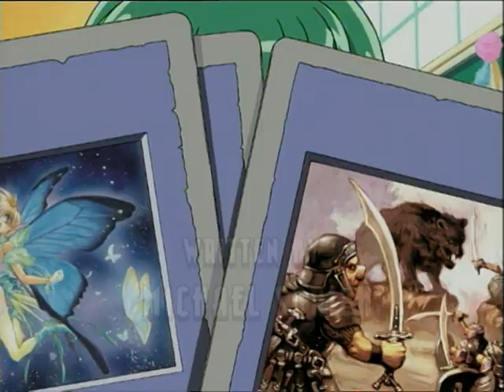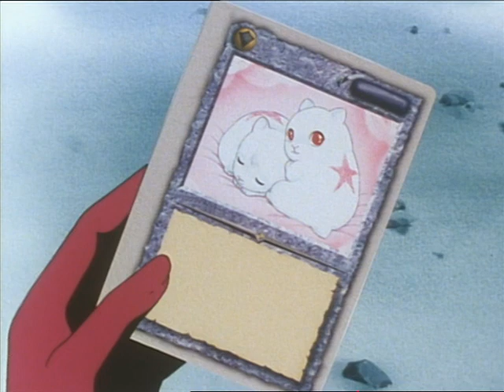Mon Colle Knights - Aflevering 1 (Nederlands Gesproken)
Groep 5 Mondo Ohya en Rokuna Hiiragi reizen samen met haar vader, een geniale wetenschapper, Ichiroubei, naar Six Gates, een wereld vol monsters en krachtige voorwerpen.

Mon Colle Knights, in Japan bekend als Six Gates Far Away Mon Colle Knight (Japans: 六門天外モンコレナイトHepburn: Rokumon Tengai Mon Kore Naito), is een Japanse mangaserie geschreven door Satoru Akahori en Katsumi Hasegawa en geïllustreerd door Hideaki Nishikawa . Het originele concept is gemaakt door Hitoshi Yasuda en Group SNE. De serie is gebaseerd op het ruilkaartspel Monster Collection.

Een anime tv-serie aanpassing geanimeerd door Studio Deen uitgezonden op TV Tokyo van januari tot december 2000 en bestond uit 51 afleveringen en één film. De door Saban geproduceerde Mon Colle Knights werd uitgezonden op Fox Kids in Noord-Amerika van juli 2001 tot september 2002, bestaande uit 45 afleveringen. In 2006 werd uitgezonden in herhalingen op Toon Disney's Jetix op zondag, als onderdeel van Jetix's "Anime Invasion Sundays" blok. De manga werd in het Engels gepubliceerd in Singapore door Chuang Yi.

Op 9 juni 2020 kwam de originele Japanse versie beschikbaar op Crunchyroll via Discotek Media. Volgens Justin Sevakis is de enige reden waarom de anime alleen in het Japans op Crunchyroll beschikbaar was, dat de masters voor de Engelse dub niet konden worden gevonden. Discotek Media vroeg fans om te helpen bij het vinden van de meesters. Per 15 september 2020 waren ze er nog naar op zoek. Discotek Media bracht de anime sub-only op Blu-ray uit op 27 april 2021. Discotek Media beloofde echter dat ze nog op zoek waren naar de Engelse dub. Discotek had de Engelse dubmasters gevonden en bracht de Engelse dub uit op Blu-ray op 31 mei 2022.

De serie bevat Mondo Ooya en zijn klasgenoot/vriendin Rockna Hiiragi (Rokuna in de Japanse versie), wiens vader, professor Ichiroubei Hiiragi, een manier heeft bedacht om naar Mon World (Roku Mon Sekai: the Six Gate World) te reizen, waar allerlei magische wezens leven. Samen proberen ze zes monsteritems te vinden die, wanneer ze worden gecombineerd, de Six Gate-wereld met planeet Aarde kunnen verbinden ten gunste van beide werelden. Rokuna en Mondo vormen de Mon Colle Knights en ontdekken dat wanneer ze een zin reciteren ("Bij ons, je kunt het!"), ze kunnen opgaan in monsters en ze kunnen besturen in de strijd en ook kunnen helpen met spreuken. Bijna elke aflevering vechten ze tegen Professor Hiiragi's rivaal Prins Eccentro (Count Collection in de Japanse versie) en zijn twee meisjes ondergeschikten Gluko en Batch (Goruko en Bachi in de Japanse versie) die hetzelfde nastreven als de Mon Colle Knights, behalve dat ze zijn van plan de items te gebruiken om beide werelden te domineren.

WHO IS Driesss16 Gamer? Content creator, gaming and YouTuber. I find, recommend and play indie games, Old games and hidden gems. Playthroughs have chilled commentary, a relaxing & cozy vibe with a side of unintentional ASMR. Got a game you'd love to see me play? Let me know in a comment!
COPYRIGHT: This recording and/or commentary are my own content, created and edited by me, this is the official YouTube channel for Driesss16 Gamer and this content is not reused from anywhere else. For the purposes of entertainment and educational content.